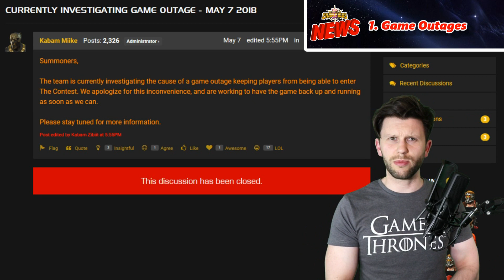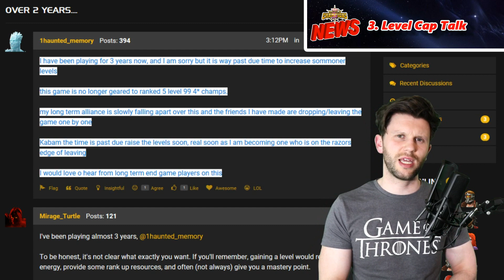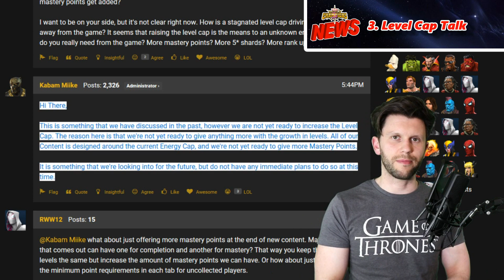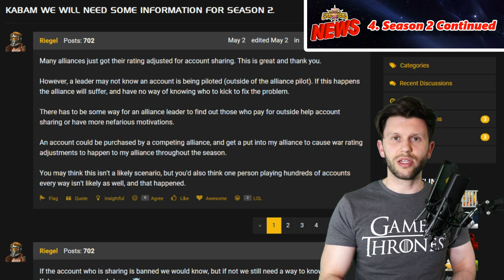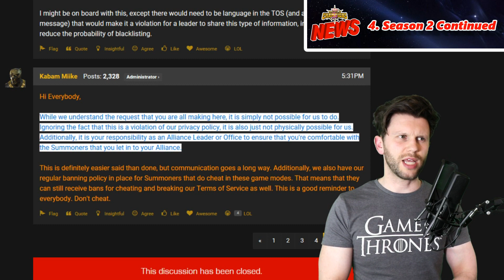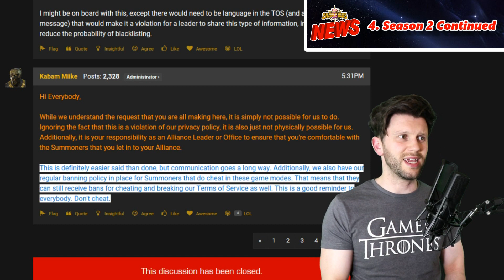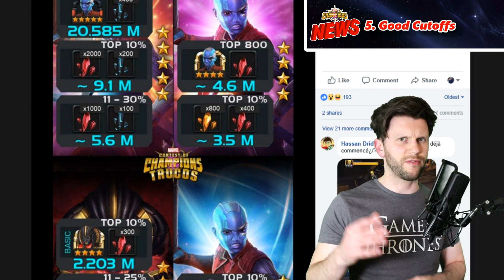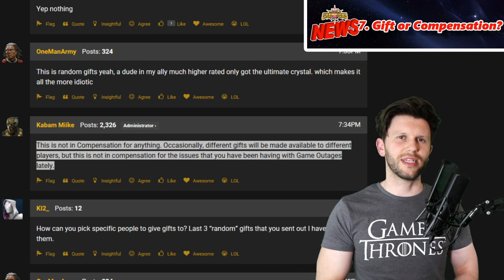Gift or Compensation? Exploits? and Increase in Level Cap Talk [MCN]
Wednesdays News Topics ▶

Compensation or Gift? ▶

Thank you ▶ Jacob Webster
Thank you ▶ Scott Wallace
Thank you ▶ Champion Nova
Thank you ▶ Michael Pye
Thank you ▶ OldManRants
Thank you ▶ Deadpool
Thank you ▶ Deus Wolfe

▶ Games Covered (DOWNLOAD FOR FREE)

CANON SLR2 aka 200D
Cam link
Edited with Cyber Link Power Director 12
Computer - Some hunk of junk that needs replacing